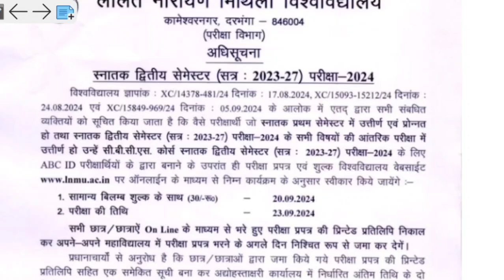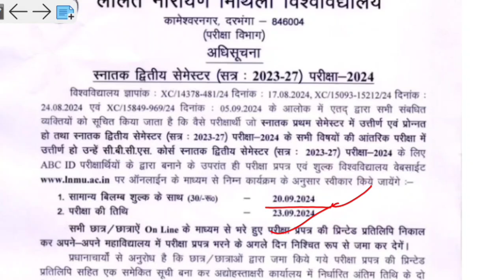LNMU UG SEMESTER 2 EXAM FORM FILLUP NEW DATE 2023-27 ।LNMU BA BSC BCOM SEMESTER 2 ADMIT CARD 2023-27